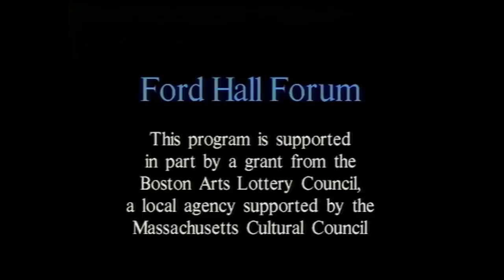Faye Wattleton, "Working Women, Working Wives, Working Mothers, Working Lives" (Ford Hall Forum)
For several years in the 1990s, volunteer crews from BNN-TV, Boston's public access TV station, videotaped the Ford Hall Forum's fall and spring lecture series. I served on many of those crews, and from 1994 to 1997 I was the Series Producer.  For most of those years we used a 3-camera production van, recording onto 3/4" videotape. Towards the end, however, we switched over to using just two stand-alone SVHS camcorders.

During the fall 2000 presidential election campaigns, then as BNN-TV's cablecast manager I rebroadcast many of these programs,  packaged as "The Clinton Years: A Retrospective."

Now, with the Forum's kind permission, I've digitized these programs and uploaded them to YouTube.  This Google Doc Spreadsheet - lists these programs in chronological order and links to their YouTube videos.  The tapes that were digitized for this YouTube series were a mix of VHS and SVHS copies, some made on a home VCR from the cablecasts.  Thus, the quality of their video signals varies quite a bit from program to program.

Many thanks to Boston Neighborhood Network and the Ford Hall Forum - their boards, staffs, and volunteers - for their many decades bringing enlightenment to Boston-area residents!

~ Rob McCausland